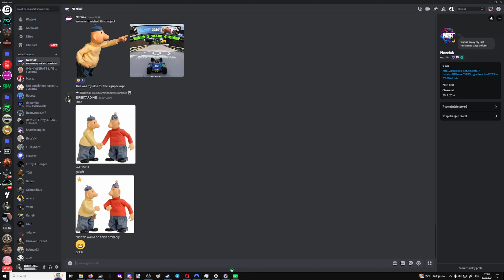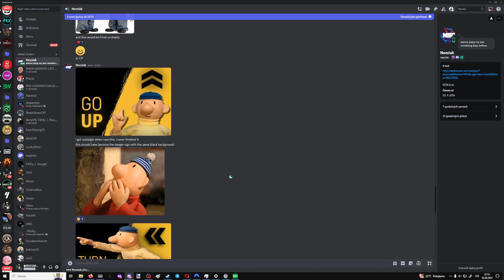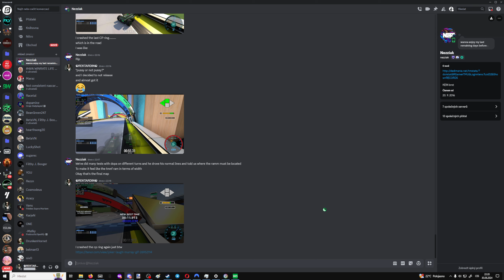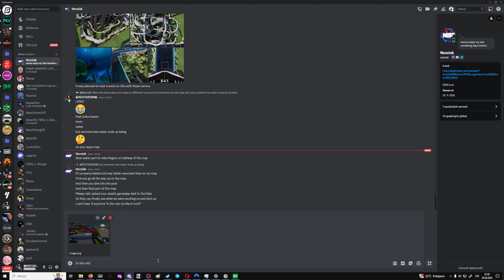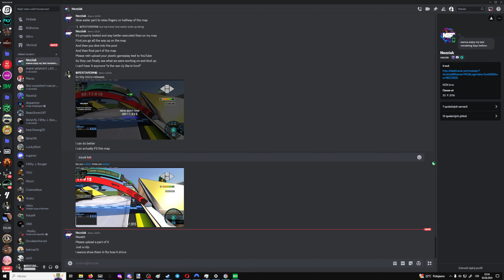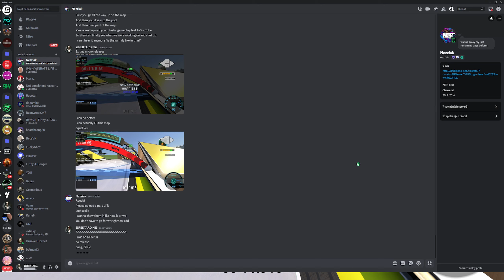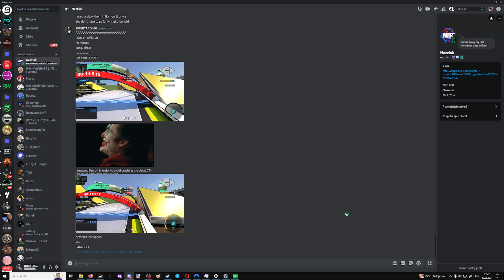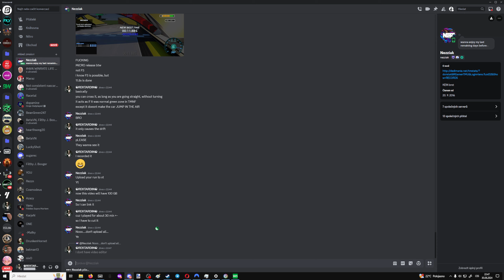11.885 WR Yellow plastic sliderammzones